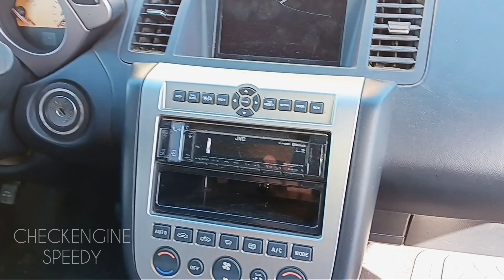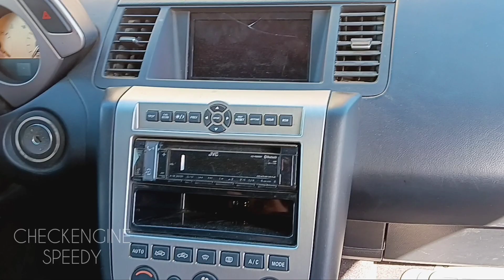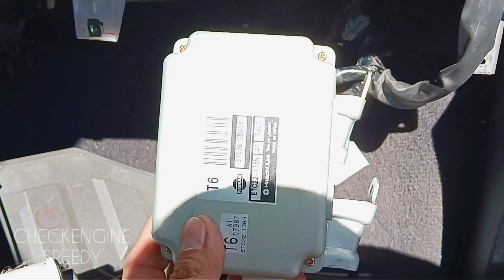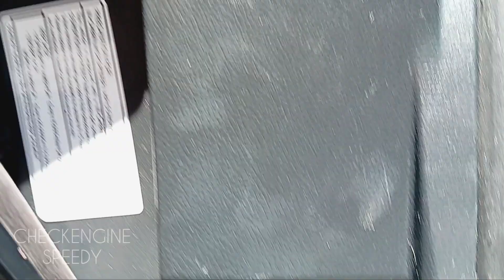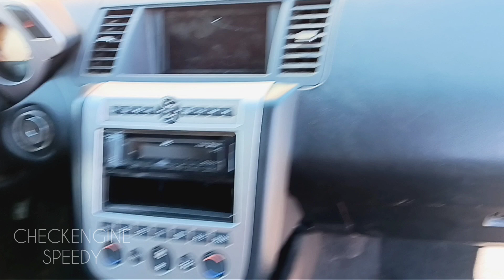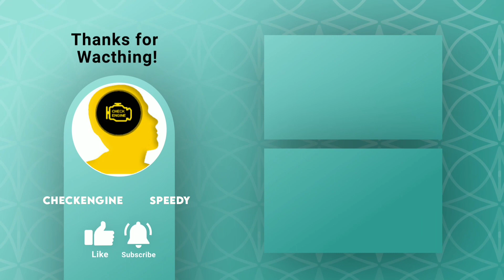Módulo del control del Motor y Transmisión, TCM y ECM Nissan Murano 2003 2007